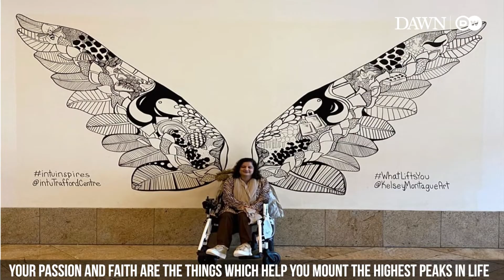Doctor of unusual resilience | Shortlisted entry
Meet Dr. Anum Najam.

At the age of 21, Dr. Anum took a bullet through her spinal chord that left most of her body and life plans paralysed.
This is a story of a resilient woman who rose back up and met all challenges life threw her way.
Dr. Anum did not just complete her education but also pursued specialisation in psychiatry at the Kings College of London to become a consultant psychiatrist in CMH, Muzaffaabad.

A film by Muhammad Din Mughal.

Digging deeper into the lives and untold stories of the heroes we often overlook, this year Dawn.com and Germany's international broadcaster Deutsche Welle DW اردو launched the HeroesOfPakistanEdition of ItHappensOnlyInPakistan contest.